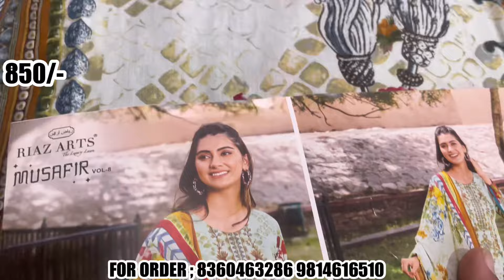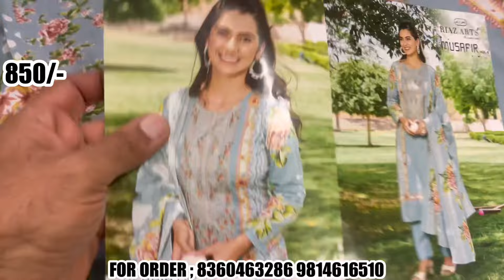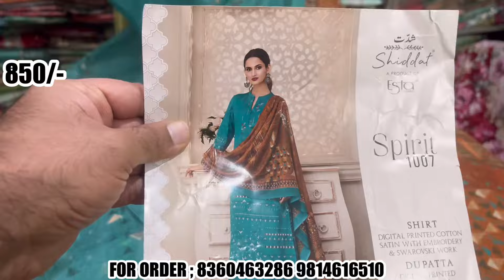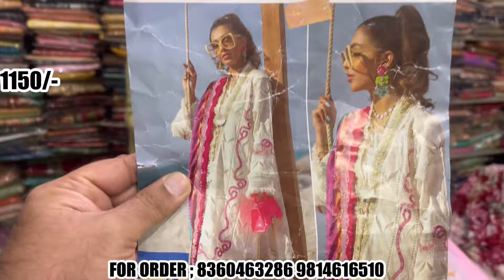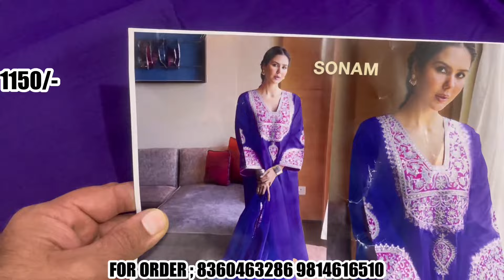LAKSH FASHION JALANDHAR KI SUMMER SPECIAL SALE 2024 Best Quality with superb design | BIG SALE OFFER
Limited offer on best suits collection 2024 | unstitched suits | laksh fashion Jalandhar
hello friends this is our 110  video on our channel as a gift we bring you the limited offer of best suits collection and unstitched suits collection with free home delivery acros India.
if you are looking for best readymade and unstitched suits 2024 this video by laksh fashion Jalandhar is here for you
Laksh fashion Jalandhar brings you the most demanded collection of best Pakistani suits lucknavi suits cotton designer suits with which you will fall in love
world wise shipping or stitching available
shop adress-

Laksh fashion
Address : Near bus stand,510 Mota Singh Nagar, Jalandhar Punjab India

laksh fashion is a renowned brand in India known for its traditional yet fashionable summer cotton print suits
The brand uses high-quality cotton fabric , which is a luxurious cotton Pakistani suits to create stunning suits they are perfect for the summer season the suits are a blend of the traditional and contemporary styles,making them suitable for a range of occasions. the brand has established itself as a leading name in the Indian

highlights of the video:

ladies suits
ladies suits at wholesale price
unstitched suits 2024
Pakistani cotton suits
readymade collection for ladies
readymade collection 2024
unstitched suits ladies  2024
unstitched suits
designer suits
fashion
fashion collection 2024
Indian fashion collection 2024
Indian fashion collection
traditional
traditional collection
Pakistani suits
Lucknavi suits
print suits
summer cotton latest designer suits
Pakistani readymade collection
Designer Pakistani suits